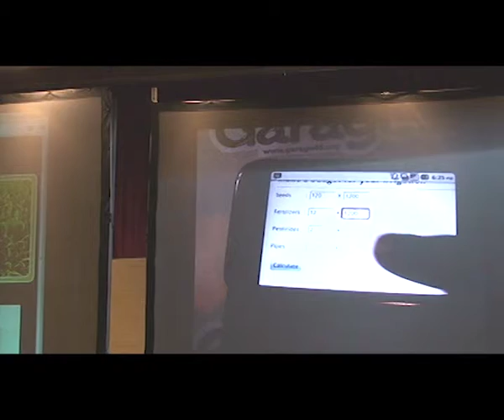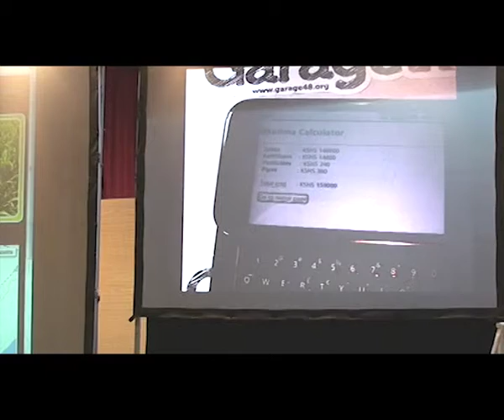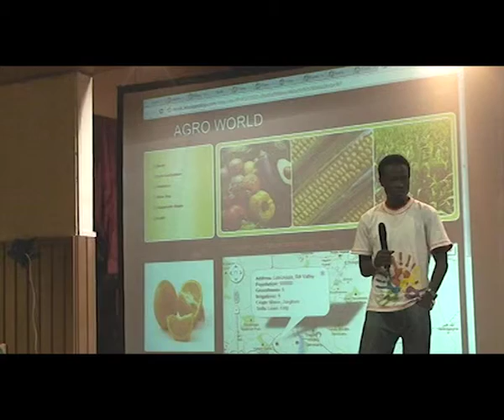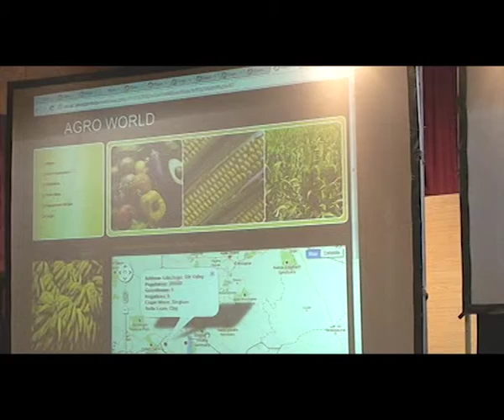Mcalc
Hi the Mcalc is a multi platform application;mobile web,desktop and j2me.Its designed to meet the needs of the average farmer all the way to top NGO's. The application will help new and upcoming farmers to make the best decision about how to optimize their farms.It will also be an information portal that will also provide NGO's with the latest statistics. Team: Abdala Gauthier, Bwatuti Elisha, Harris Samuel Dindi, Murimi Steve